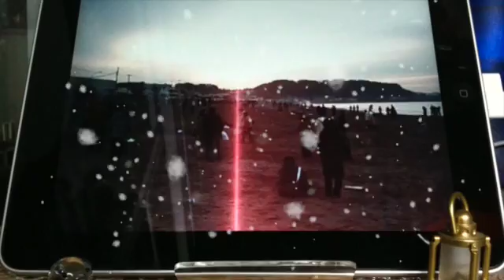初日の出（神奈川県鎌倉）の湾岸エリアを見渡す風景iPad7 - 東京都北区神谷高橋クリーニング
初日の出（神奈川県鎌倉）の湾岸エリアを見渡す風景iPad7 - 東京都北区神谷高橋クリーニング。また、服のクリーニングもしてます。職人による手仕上げです。Songも世界110ヶ国以上に配信中：